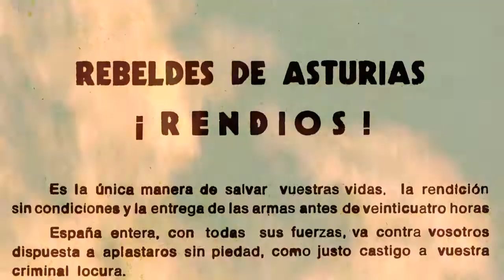POCA ROPA TRAILER CORTO INTRO